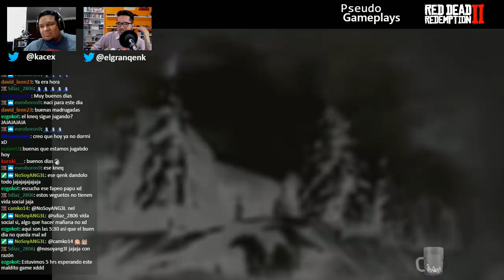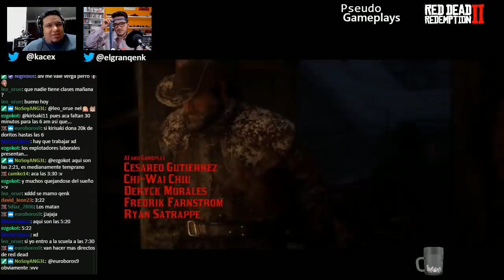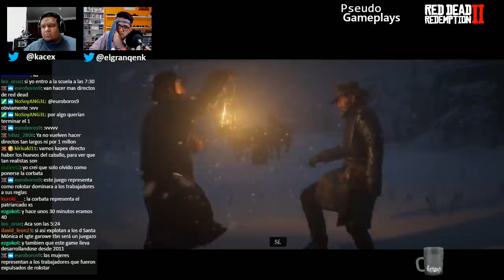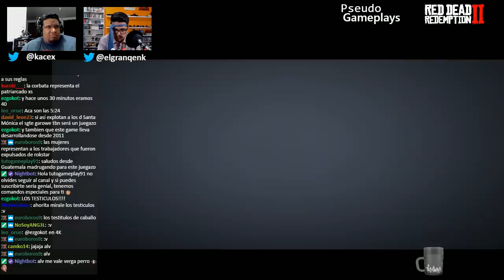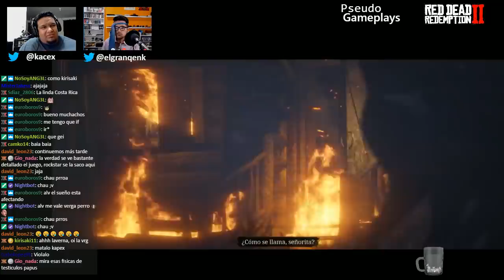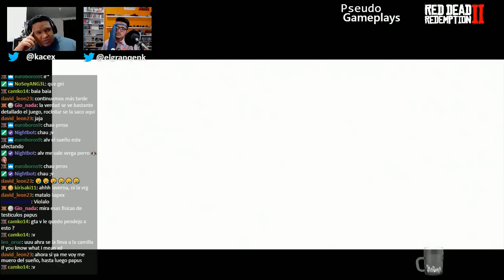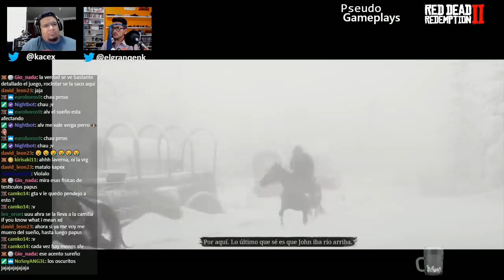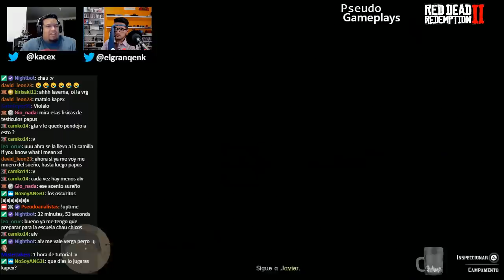IMPRESIONANTES FÍSICAS DE CABALLOS 👀🐎 VALIÓ LA PENA? - Red Dead Redemption 2